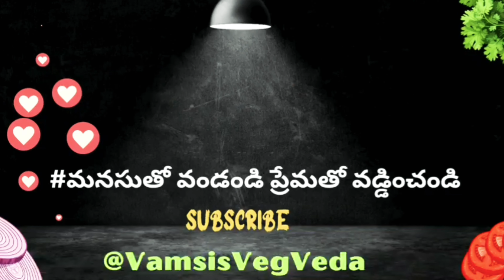బ్యాచిలర్స్ కోసం సండేస్పెషల్|Palak&MintPulav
Palak, Coriander, and Mint Pulav for Bachelors

If you're a bachelor looking for a simple yet healthy meal option, this Palak, Coriander, and Mint Pulav is your go-to recipe! Packed with the nutrition of spinach (palak), the refreshing flavors of mint and coriander, this easy one-pot dish is ready in no time. Whether you’re juggling work or studies, this pulav requires minimal effort and can be prepared with basic ingredients found in most kitchens. It’s perfect for lunch or dinner and pairs well with raita or a simple salad. A must-try for those who love flavorful, hassle-free meals!

In this video, we’ll show you step-by-step how to make this pulav without much prep, making it ideal for bachelors or anyone who prefers quick, healthy, and tasty meals.

Here’s a simple preparation method for Palak, Coriander, and Mint Pulav:

Ingredients:

1 cup Basmati rice (washed and soaked for 15 minutes)

1 cup spinach (palak), finely chopped

1/4 cup coriander leaves, chopped

1/4 cup mint leaves, chopped

1 medium onion, sliced

1 Cup chopped carrots, beans and cooked Mealmaker

1 green chili, slit

1 tsp cumin seeds

1 bay leaf

2 cloves

1/2 cup cashew nuts

1-inch cinnamon stick

1 tsp ginger-garlic paste

2 tbsp oil or ghee

2 cups water

Preparation:

1. Sautéing Spices:

Heat oil or ghee in a pan. Add cumin seeds, bay leaf, cloves, shallots, cashews and cinnamon. Let them sizzle for a few seconds.

2. Onions and Aromatics:

Add sliced onions and green chili. Sauté until the onions turn golden brown. Then add ginger-garlic paste and sauté until the raw smell disappears.

3. Green Mix:

Add finely chopped spinach, vegetables coriander, and mint leaves. Cook for 3-4 minutes until the greens wilt and release their aroma.

4. Rice:

Add the soaked and drained rice. Gently mix everything together, ensuring the rice is coated with the greens and spices.

5. Cook:

Add 2 cups of water and salt to taste. Bring the mixture to a boil. Once it boils, lower the heat, cover, and let it simmer for about 15 minutes or until the rice is fully cooked.

6. Serve:

Fluff up the pulav with a fork and serve hot with raita, pickle, or a simple salad. Enjoy this flavorful, healthy meal!

Perfect for bachelors looking for a quick, nutritious, and delicious meal option!